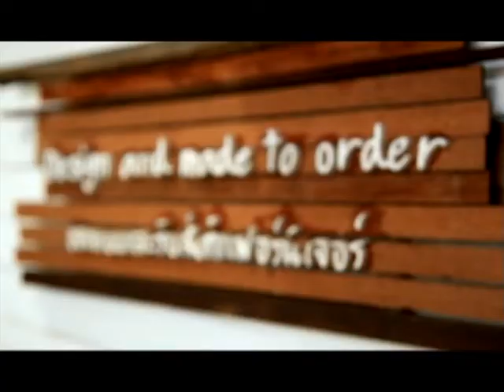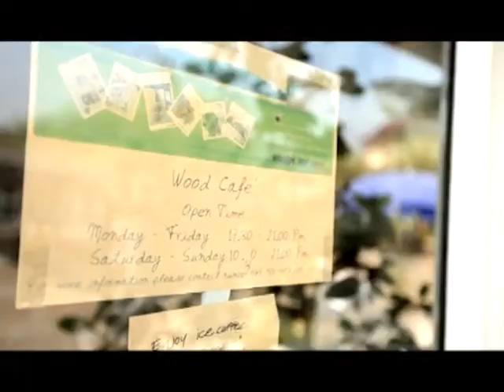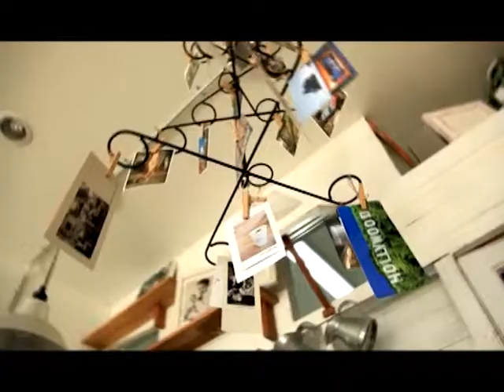[Dude TV] Chee Vit Sum Red Roop_on air 03-05-55 (Part1/3)